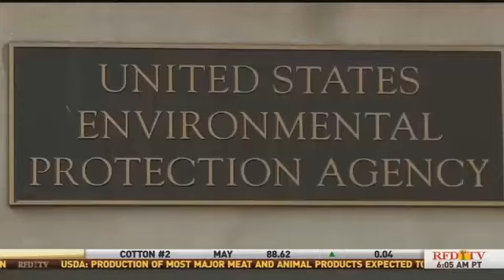Farm State Senators Questioning the White House RFS Strategy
The White House missed a planned RFS announcement monday meant to provide additional details on the plan to sell year round E15. RFD-TV’s Sarah Mock checks in with farm state senators on the issue.

For now, Iowa’s Senators are reserving judgement on the President’s RFS Strategy.

“There was no agreement when we left the white house. There was a directive that was given by the President. He wants the issue resolved. So he said E-15 year round Senator’s Cruz and Toomey pushed back on that saying it’s not a win-win, so they want something else. So the proposal was made to allow RINs to be attached to export ethanol and we don’t see that as a win-win. We see that as undermining domestic consumption.”

Lawmakers worry the latter could also lead to more trade trouble.

“Attaching RINs to exports acts as a de facto export subsidy, so that could open up a whole bunch of retaliations from trading partners, and Canada would be a natural one to bring it up.”

Grassley expects a forthcoming white house plan could fall short of upholding the spirit of the 15 billion gallon annual ethanol obligation, which he and Ernst say undermines President Trump’s promise to american farmers. But they say the EPA Administrator, not the President, is to blame.

 “I am very frustrated with Administrator Pruitt. How long Administrator Pruitt stays in his current position is up to the President, but I’d remind the president that Administrator Pruitt is undermining his promises, the President’s promise to those who support renewable energy such as ethanol.”

The president reportedly left details of the directive up to Ag Secretary Sonny Perdue and EPA Administrator Scott Pruitt. Senators hope the USDA chief will ensure the final arrangement supports farmers as well as american consumers.

“We want exports, but we want domestic consumption as well. that was one of the original intents. To support biofuels and move us away from relying heavily on other country’s petroleum products.”

Both Iowa senators have expressed skepticism of the EPA Administrator’s ability to carry out the President’s agenda and fulfill the duties of his office. They have both suggested if the RFS plan to be released this week is inadequate, they will likely call for his dismissal. Though lawsuits have been filed by farm and ethanol advocates against the EPA for alleged violations of the renewable fuel standard, lawmakers worry there’s not much more they can do. Ernst reiterated the RFS is already law, and the EPA is simply failing to follow it. For RFD-TV, I’m Sarah Mock in Washington.

Sen. Joni Ernst (R) Iowa
Sen. Chuck Grassley (R)  Iowa

Sarah Mock
Washington Bureau Chief, RFD-TV